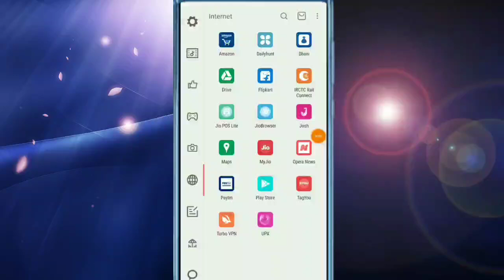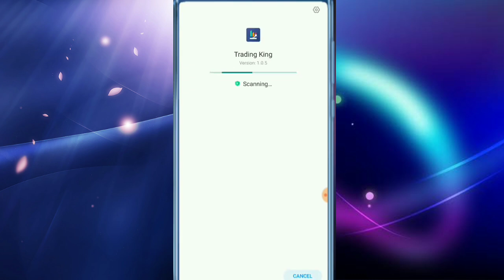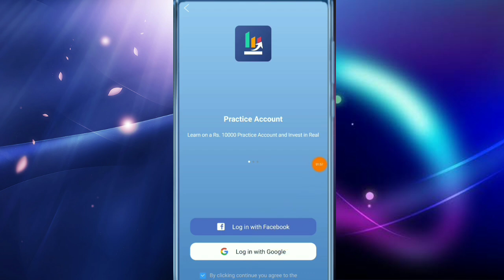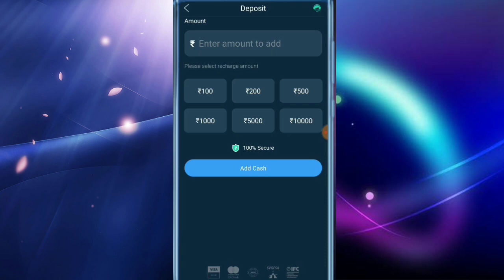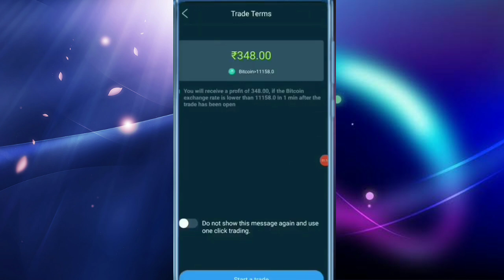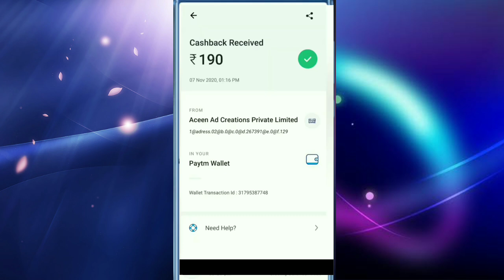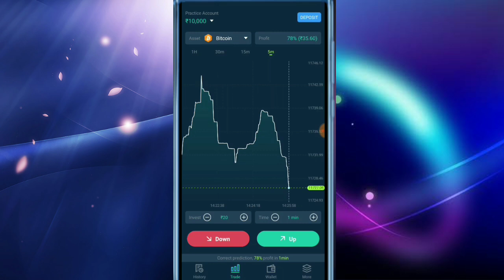ଏବେ ଘରେ ବସି ଟଙ୍କା ରୋଜଗାର କର 😎 Earn Money By Trading || tradingking app full review Odia